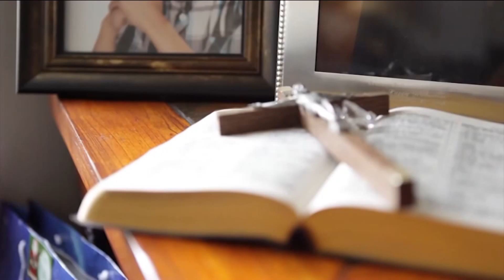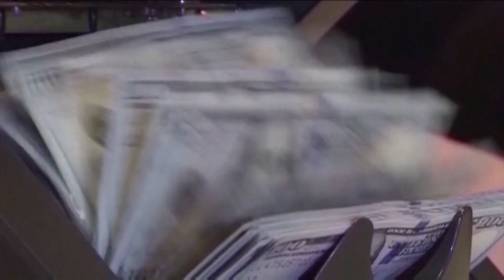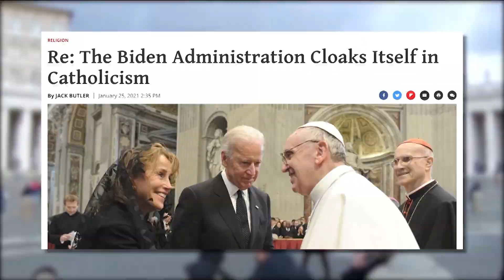Joe Biden: Catholic AND Pro-Choice?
Tara Mergener shares an inside look into President Biden's faith and the conflict between his pro-choice perspective and the traditional views held by the Catholic Church.